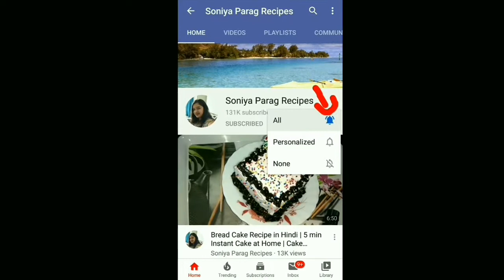Soyabean Chunks Manchurian Recipe | Soyabean Vadi Manchurian | Healthy Breakfast Snacks Recipe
Ingredients:
Soya Chunks 1 Cup,
Salt,
Coriander Powder (Dhaniya) 1/2 tbsp,
Oil,
Jeera,Rai,Hing,
Chopped Garlic (Lahsun),
Chopped Capsicum (Shimpa Mirch),
Schezwan Chutney 1 tbsp,

Find Amazon links to purchase various Cooking Materials online:

12 Cups Non Stick Muffin Baking Tray
Vanilla Essence
Auto Clean Chimney
Tripod Mobile Holder
Popcorn Kernel Seeds (Nature Vit)
Act II Popcorn Seeds for Cooker / Kadai
Act II Popcorn for Microwave Oven